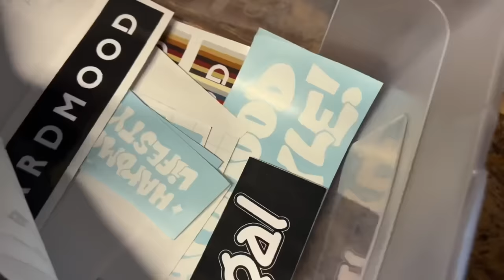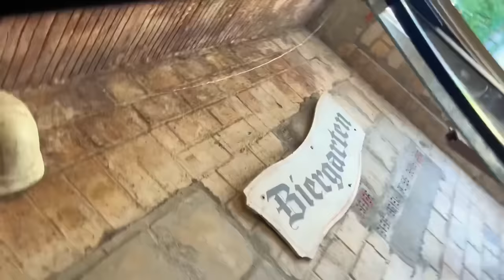UNFALL | nach der ganzen Scheiße gehen die Richtarbeiten los | HARDMOOD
UNFALL